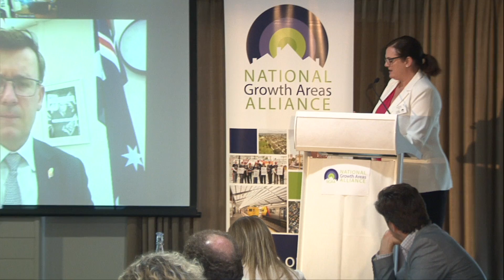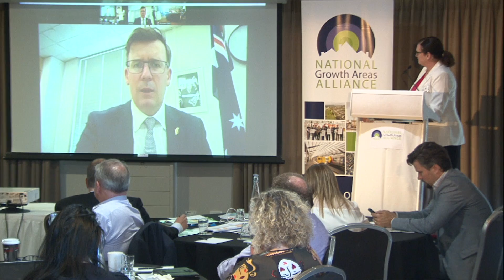The Hon Alan Tudge MP, Minister for Population, Cities and Urban Infrastructure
Address (via live videolink) to NGAA National Congress, 11 November 2019, Perth